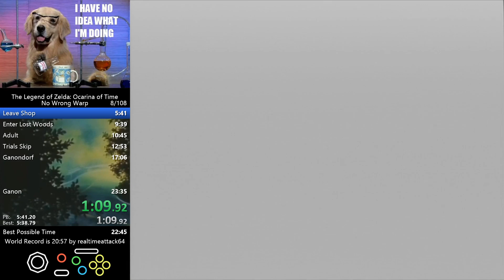Ocarina of Time - No Wrong Warp Speedrun in 23:12.37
Bad ganon fight. Lots of time save at the end.